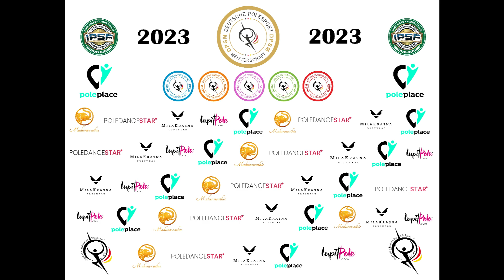Maria Schwarz + Alyssa Schübelin - Deutsche Pole Sport Meisterschaft 2023 - Novice Doubles- 1. Platz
First Place Winner in the Novice Doubles Elite Category